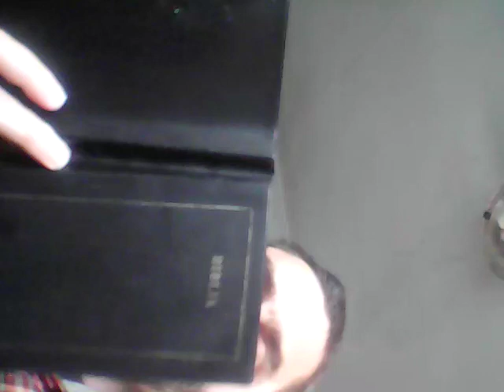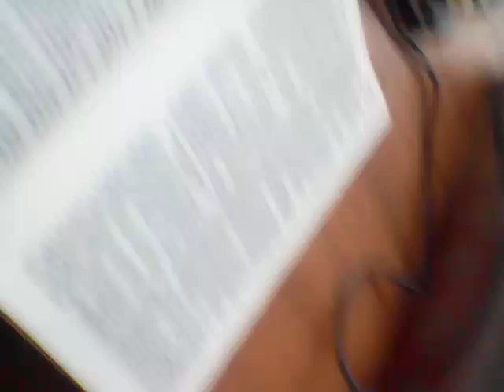Eating Chicken Meatballs + M+ VID 20231023 1132571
Mulder & Scully-Sleep with me